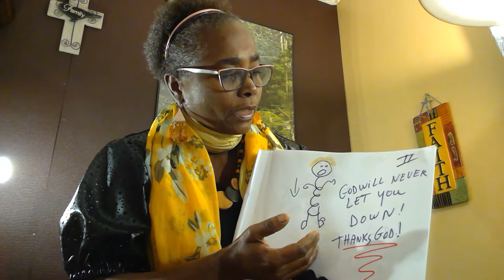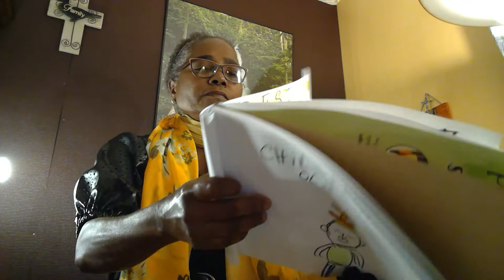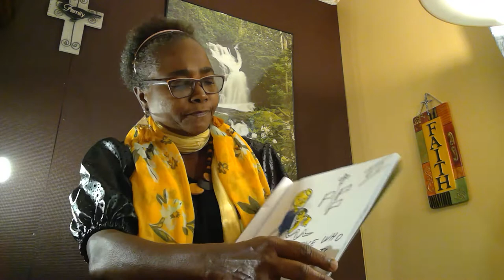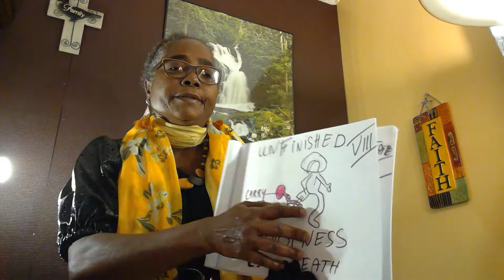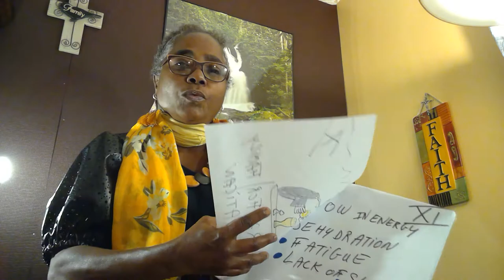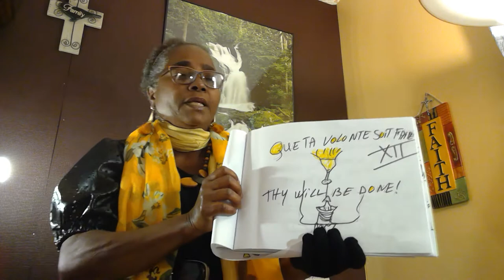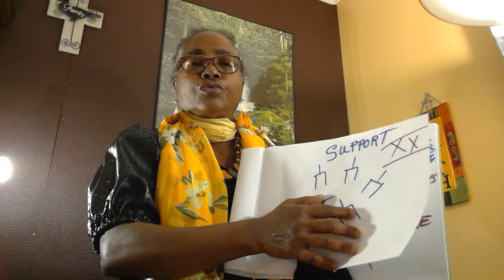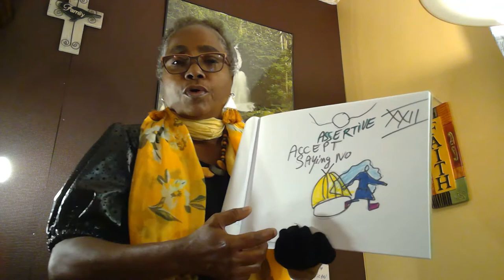Let's Pray! Remembering !